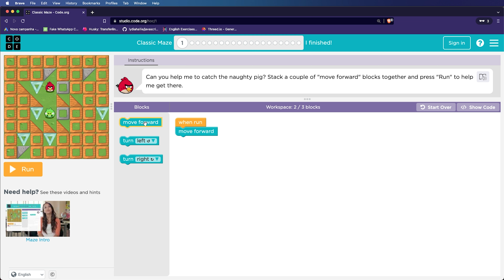Como Aprender Programação em 2022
Se você está buscando se tornar um Programador, seja porque algum amigo te falou sobre programação ou você viu na internet que o mercado de programação está em alta mas você está perdido e não sabe por onde começar, então você chegou ao lugar certo.

Neste vídeo nós vamos te dar algumas dicas para te ajudar a estudar programação, passando por escolha de uma linguagem certa para o seu objetivo até dicas para conseguir seu primeiro emprego como Dev.

dogcode